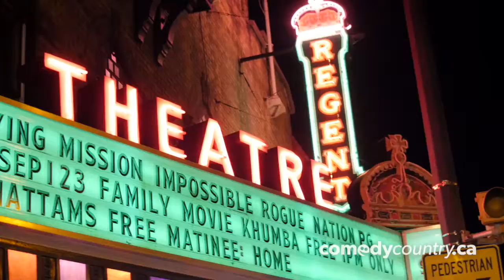Comedy Country presents Steve Patterson - Sep 23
Comedy Country presents: STEVE PATTERSON
Sep 23, 2017 – 8:00 pm The Regent Theatre, Picton, ON

Beloved host of CBC Radio's hit show “The Debaters”, Steve Patterson is a veteran headline comic who has thrilled audiences around the world. His 2010 performance at Just for Laughs  caused host Steve Martin afterwards to exclaim, “If I’d known he was going to be THAT good, I would have cancelled him.”

Comedy Country is Prince Edward County's summer comedy series – proudly presented by The County Cider Company